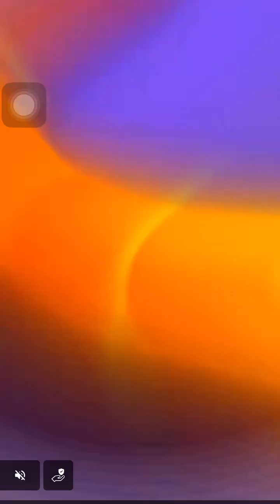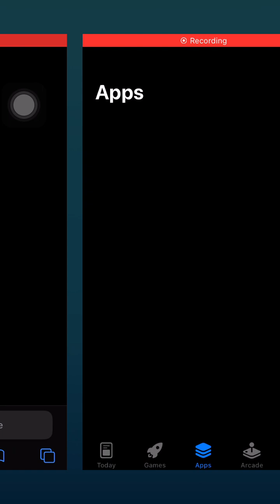Subway Surfers Gameplay Part 1